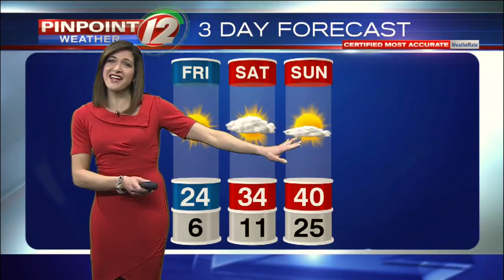WEATHER NOW: 2/1